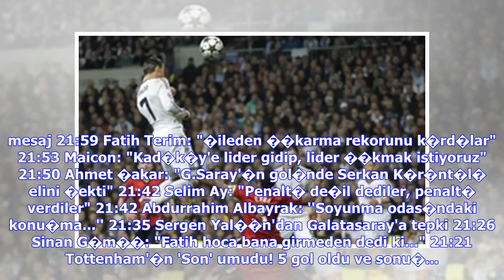Son Dakika Haberleri | Mbappe'den itiraf; 'Real Madrid fark�...' - Son dakika haberleri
Fenerbah�e d�n���nde u�akta bomba ihbar�!.. Demirkol: "Terim'in bu yapt���, bu i�te zirve..." "Fatih hoca girmeden �yle bir �ey dedi ki..." "Soyunma odas�ndaki hocan�n konu�mas�..." "Penalt� de�il dediler, sonra penalt� verdiler" Klavye oklar� ile sonraki ya da �nceki habere ge�ebilirsiniz. Paris Saint-German'in Frans�z y�ld�z� Kylian Mbappe, Real Madrid'e elenmelerinin normal oldu�unu ve aralar�nda seviye fark� bulundu�u s�yledi."B�Y�K OYUNCULAR..." Real Madrid'e elenmelerini de�erlendiren Mbap...